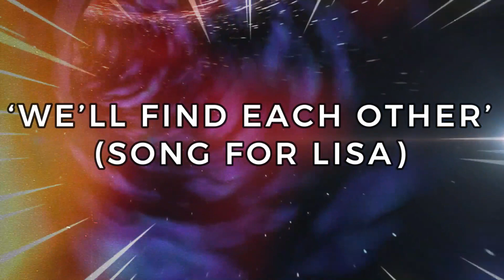The Thief Of Time feat. Allison Rae - We'll Find Each Other (Song For Lisa)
The 3rd and final single from the upcoming album by The Thief Of Time is here in all its neon synth heavy glory!

Sounding like a lost track from the OST to an 80's video shop sci-fi fave, We'll Find Each Other sees The Thief Of Time cram the emotion into 'emotional electronic music' to deliver a personal account of a life lived on following a dream and navigating the effects that ambition can unfold. Written from life experiences by The Thief Of Time and performed by Allison Rae of Italians Do It Better recent electronic duo signing 'Causeway'.

Stacks of synths entwined around lush pads and arp bass lines which tug at the heart strings with every key change all alongside a reverb drenched guitar by special guest 6 string player Love Letters From Space.

Stranded at the prom, searching the planets for an everlasting love or just a heck of a rollercoaster ride across the neon grid.strap yourself in!